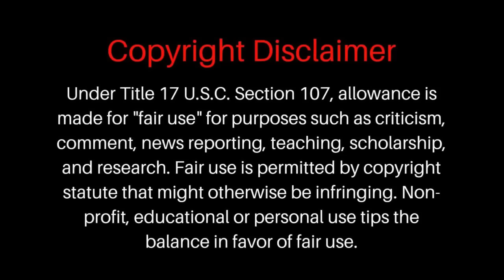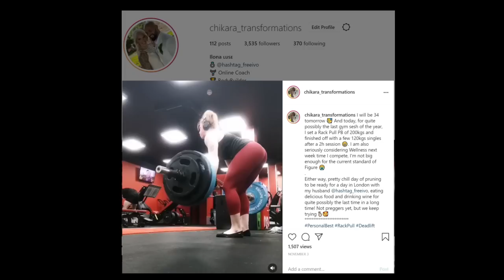BodyBuilder Reacts To LifeByJen Thanksgiving Grocery Haul